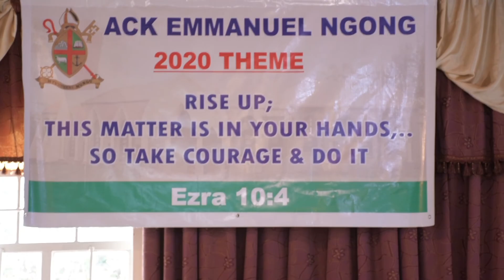LAY READER BEN MWANGI - BLESSED OR CURSED